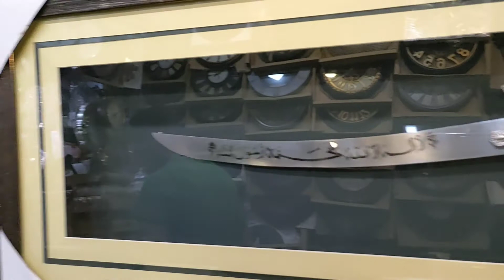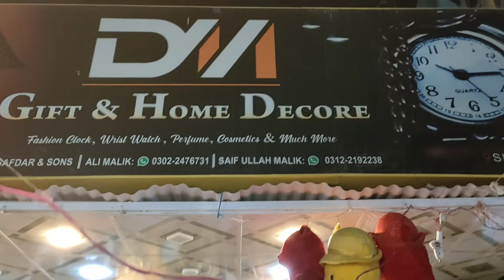#🚨 police nay 🚳🚲 bikes k tyres ki Hawa nikaldi😱😱😱🤪🤪🤪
ronakin Eid